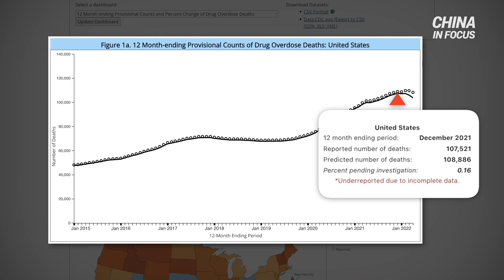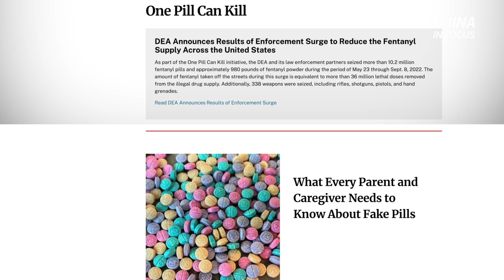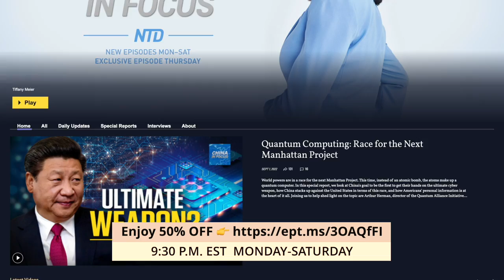Mass Poisoning: How Beijing Has Weaponized Drugs | China In Focus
Mass Poisonings. And our Kids are paying the price.

John Mills, Retired Army Colonel and Former Director of Cybersecurity at the Defense Department said,  “This is a war against America by the Chinese Communist Party.”

In this special report, we look at how Fentanyl is making its way into counterfeit PrescriptionDrugs and candy, how the Chinese regime has turned pills into weapons of mass destruction, and what concerned citizens can do.

And joining us to help shed light on the topic, former ICE special agent Victor Avila and Derek Maltz, former Drug Enforcement Administration special agent in charge.

For more news and videos, please visit us on Gettr and Twitter.

00:00 Intro
00:38 Mass Poisonings: How Beijing Has Weaponized Drugs